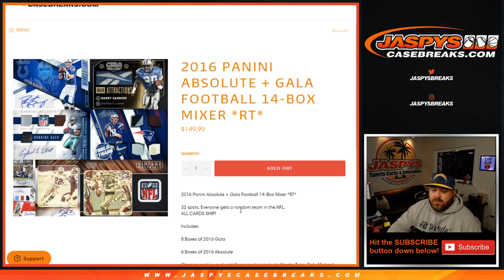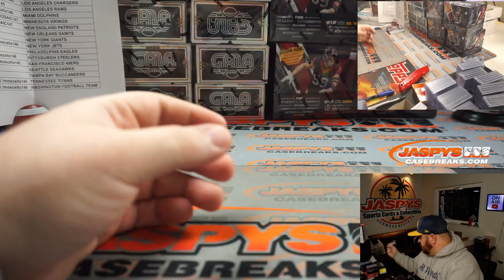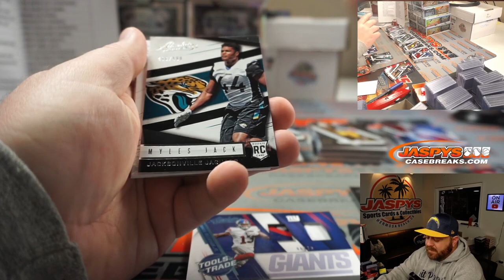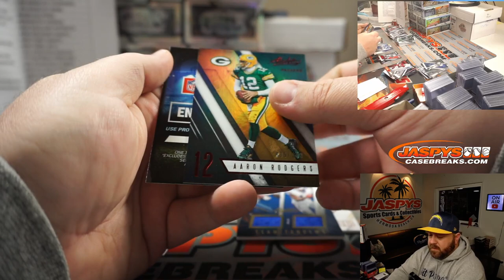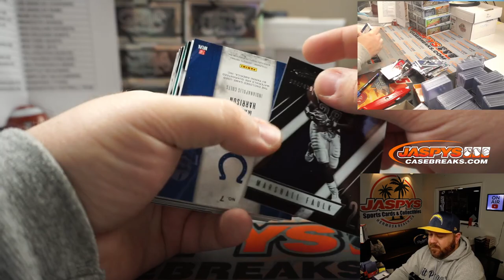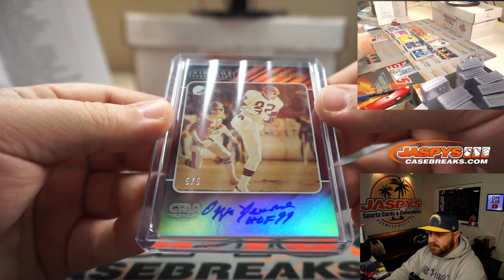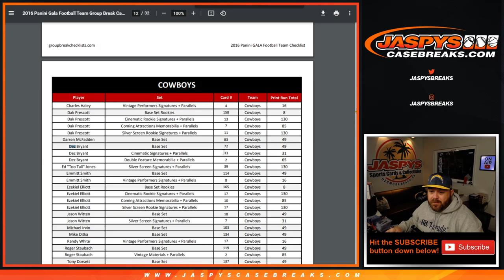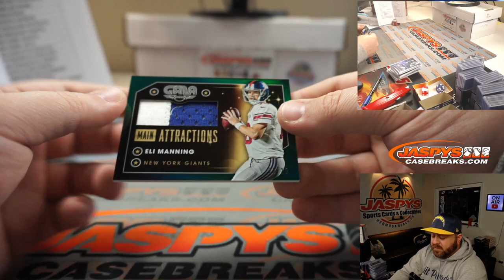TH 3/25 - 2016 PANINI ABSOLUTE + GALA FOOTBALL 14-BOX MIXER *RT*